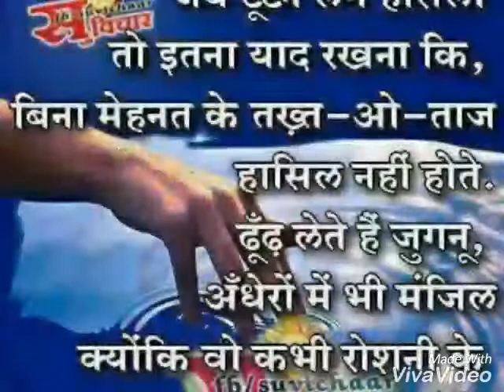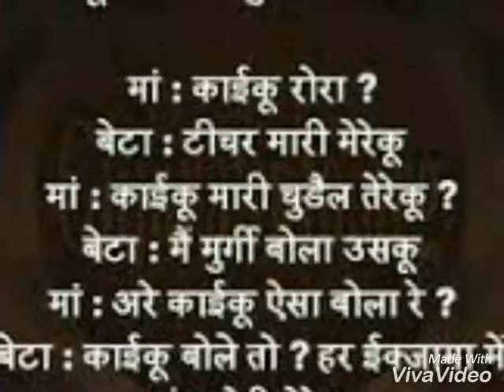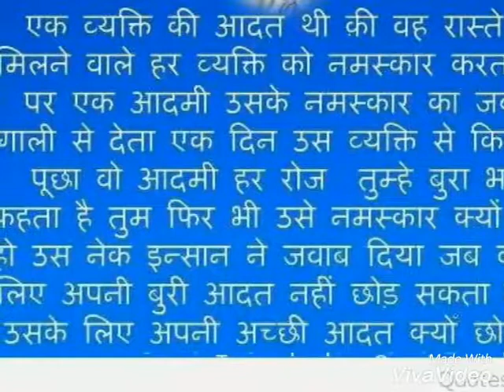love song with Rajneesh Kumar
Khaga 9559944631